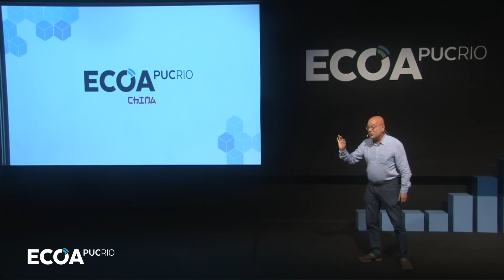A estratégia da China no cenário internacional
O Prof. Gustavo Pinto, da Shin Consultoria, participou do ECOA na PUC-Rio e falou sobre a estratégia da China no cenário internacional, levando em consideração os aspectos culturais do país.